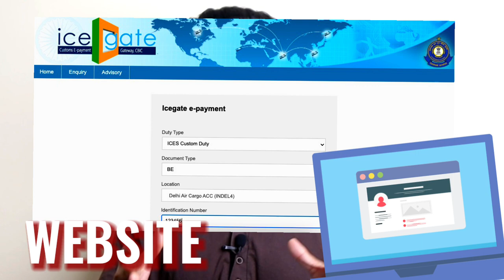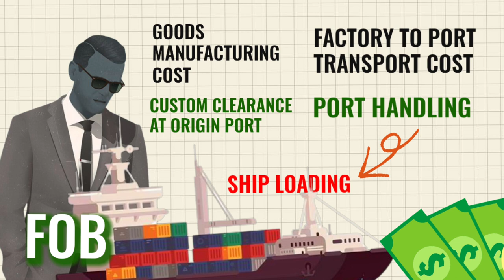IB #8 | DDP VS DDU | CIF VS FOB VS ExWorks | Which Term Is Best For New Importer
Your Ultimate Guide to Secure Imports By Choosing The Right Inco Terms, Delivery Terms

When it comes to international trade, specifically import-export business, the Inco Term or delivery terms play a crucial role.

Inco Terms, also known as terms of invoice or delivery terms, decide which party handles transport, freight, customs clearance, shipping, and delivery.

Inco Terms determine the division of risk between the factory and delivery. It decides whether the supplier is responsible for everything from the factory to delivery, or if their duty ends after manufacturing, leaving the importer with the rest of the tasks.

There are a total of 11 Inco Terms, introduced by the International Chamber Of Commerce in 1936 and updated in 2020.

In this video, I'll focus on the five most commonly used Inco Terms that you, as a new importer, should consider.

Let's start with personal or sample imports. Most people start by importing samples to test the waters before committing to larger orders. For sample imports, you should opt for either DDP or DDU terms.

DDP and DDU are the safest terms for you as an importer. Under both of these terms, the seller assumes responsibility from the factory to delivery. The seller covers the shipping costs, and all you need to do is track your shipment using the provided tracking number.

When it comes to commercial imports, you'll need proper documentation, such as IEC, GST, PAN, Aadhar, a current account, and certificates specific to your product. Your three primary Inco Terms choices are Ex-Works, FOB, and CIF.

Ex-Works places all the responsibility and risk on you, the importer, from the supplier's premises to your destination in India. It's not recommended for beginners.

FOB, on the other hand, means the supplier covers the costs and risks until the goods are loaded onto the ship. This term is suitable for those with a bit more experience in importing.

Lastly, CIF is similar to FOB, but the supplier covers all the costs, including ocean freight, until the goods reach the port in India. This term is often preferred by new importers as it relieves you from most of the hassles.

It's crucial to have a trusted partner in the form of a local freight forwarder or a Customs House Agent (CHA) to navigate the complexities of customs clearance and logistics.

Remember, documentation is the key to a smooth import process. If you're new to importing, I recommend consulting a local freight forwarder or CHA before diving in.

This video provides essential insights, but the import landscape can change over time. Always consult with experts for the most up-to-date information.